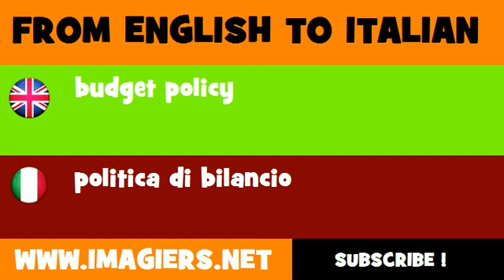FROM ENGLISH TO ITALIAN = budget policy